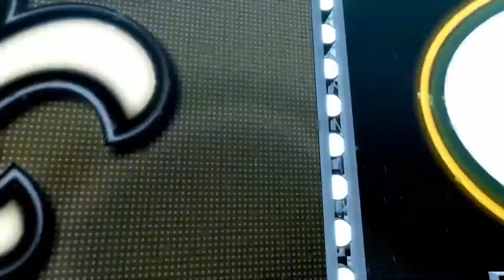Madden 18 Green Bay Packers Vs. New Orleans Saints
Madden 18 Green Bay Packers Vs. New Orleans Saints Gameplay